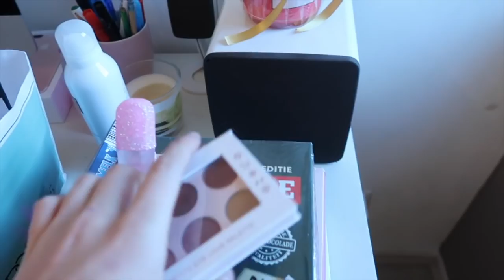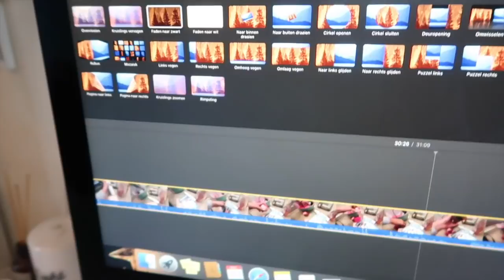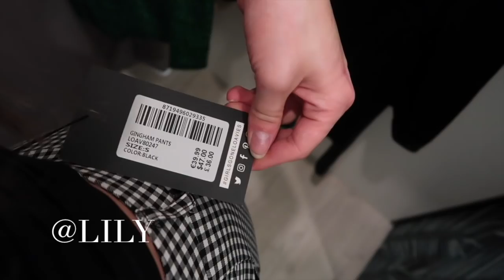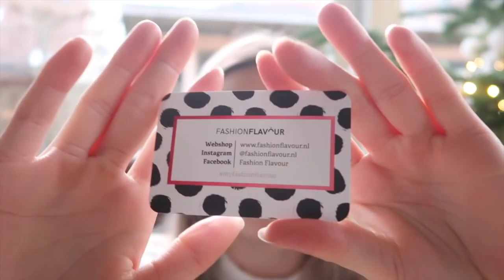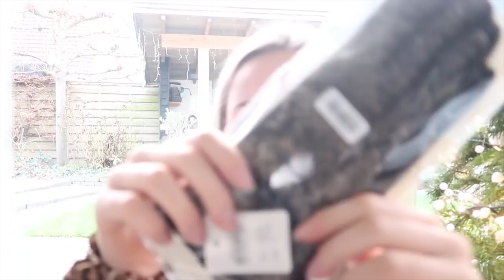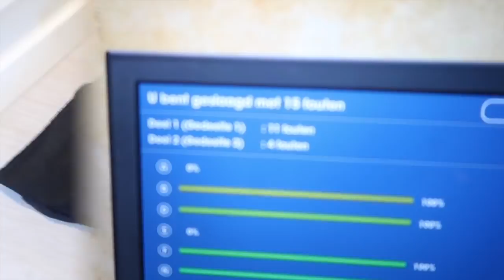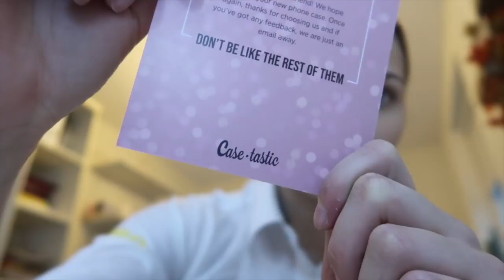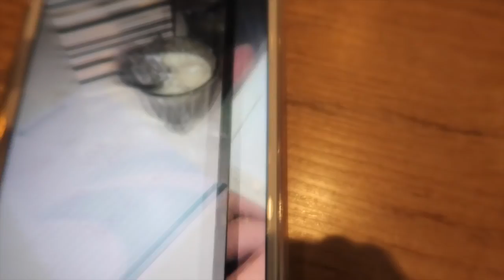Heb ik AUTO THEORIE gehaald?! & PASHOKJES SHOPLOG 👗🚗 WEEKVLOG 12 | Floor Delver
Hi guys! Deze week een super leuke weekvlog. Ik ga met mijn vriendinnen en familie lootjes doen, gourmetten, ik heb nog de auto theorie examen en een pashokjes shoplog EN ik heb mijn haar geverfd. Ben jij benieuwd of ik de auto theorie examen heb gehaald? Bekijk dan zeker de vlog.

Have fun watching xx